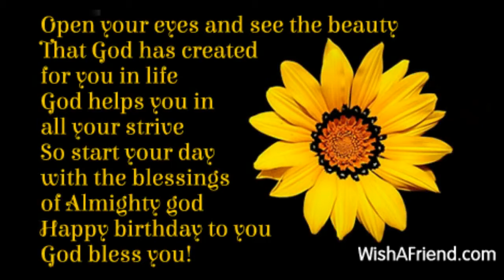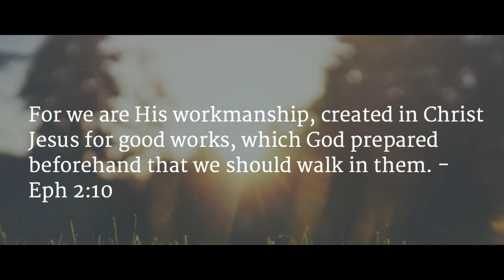Original Birthday Song by ShxaiLen